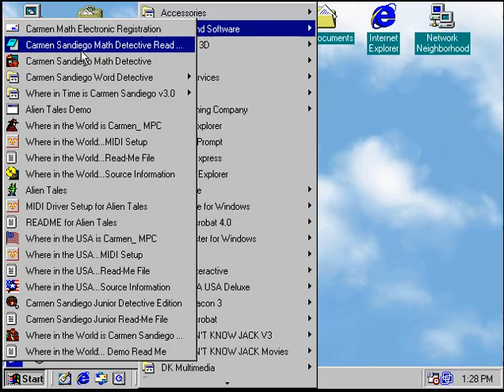Carmen Sandiego Math Detective Level 3 Petronas Towers Recovery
I hate that Microchip decoder puzzle more than ever.